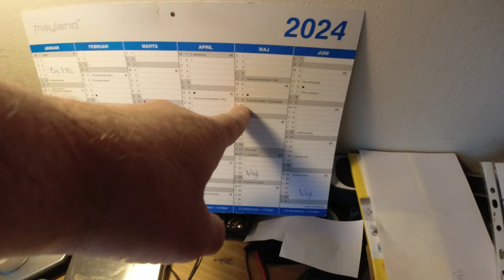MongoTV_5806 - John Venter På Bedre Tider - Del 1188 - Dag 1227 af 1.000 Dage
DEL 1188 - Godmorgen, og god FREDAG og weekend. Klokken den er snart 9.30. Der er så 2 uger til min næste YouTube penge, som fredag den 25.Maj 2024. Der kommer nok lidt over 2.000 kroner igen, eller måske hele 2.500 kroner :-) De ekstra YouTube er jo gode at få for mig nu, når jeg stadig har de cirka 6.000 kr. md. afdrag, til 3 kassekredit. Da 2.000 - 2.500 kroner for mig, er penge nok, til et helt langt måned, billig mad fra LIDL og NETTO. Og billig cola. Så 2 uger til næste YouTube penge fredag den 25.Maj, og 3 uger til min næste førtidspension fredag 31.Maj 2024. Så meget lang tid til, nye penge. Men husleje og afdrag til kassekredit og andet, er så blevet betalt, for dette Maj måned. Så har jeg 2-3 uger, og vente på, nye penge, og betal husleje igen, mandag den 3.Juni 2024 og igen cirka 6.000 kr. md. afdrag til kassekredit.